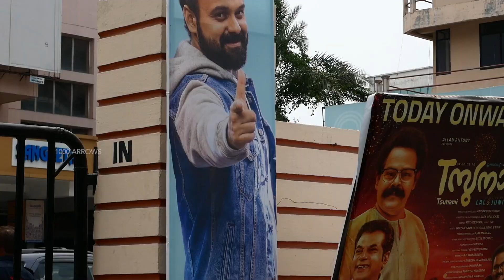അനിയത്തിപ്രാവിന് ശേഷം ചോക്ലേറ്റ് ലുക്കുമായി ചാക്കോച്ചൻ | 1000 Arrows